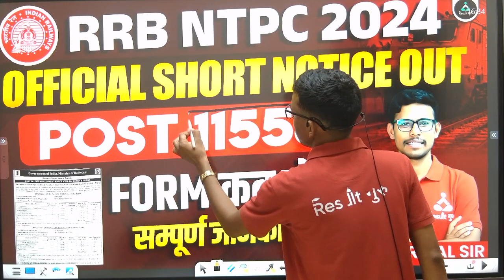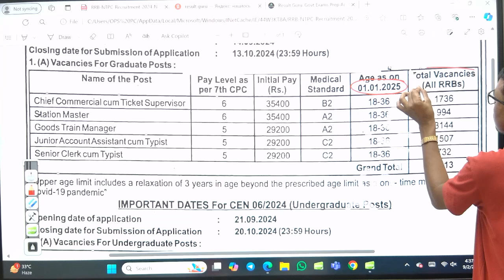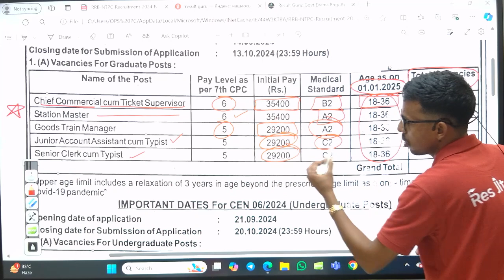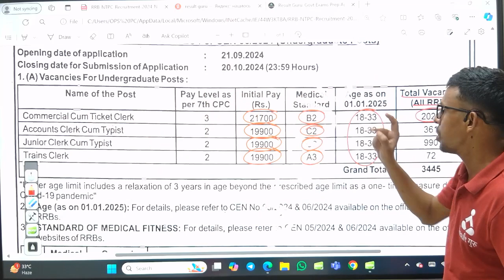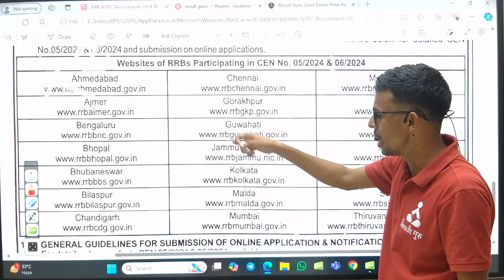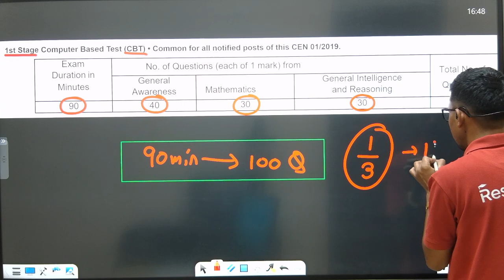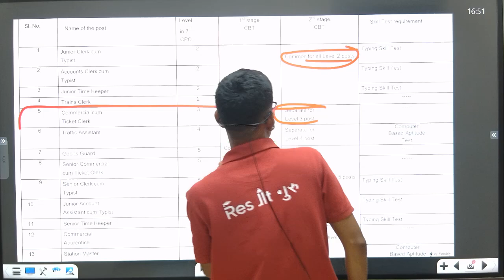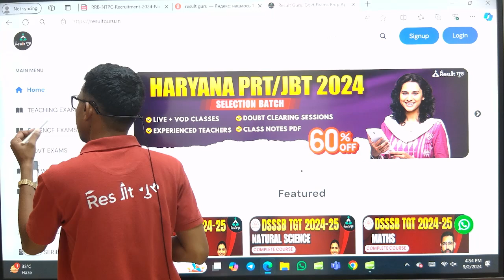RRB NTPC Vacancy 2024 | NTPC Official Short Notification Out | RRB NTPC New Vacancy 2024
RRB NTPC Vacancy 2024 | NTPC Official Short Notification Out | RRB NTPC New Vacancy 2024 | Result Guru

Selection के लिए Govt. Exams : Result Guru Courses ज्वाइन करे !

🎯 SSC GD

⏰ Daily Live Classes on Result Guru ⏰

📜Topics in This Video:
NTPC Official Short Notification Out
RRB NTPC New Vacancy 2024
Result Guru